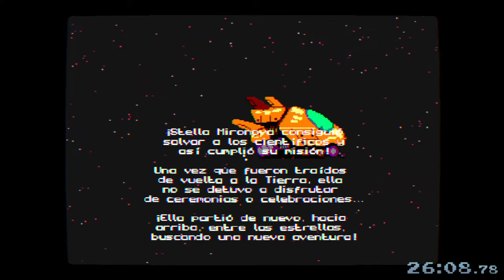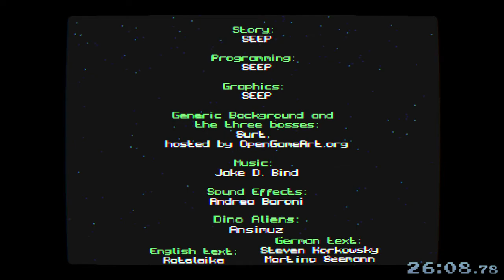Cosmos Bit Any% Speedrun in 26:08 current WR